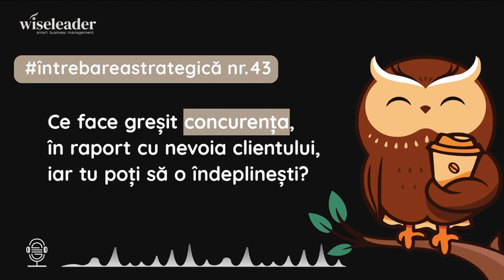Întrebarea strategică nr. 43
Ce face greșit concurența, în raport cu nevoia clientului, iar tu poți să o îndeplinești?